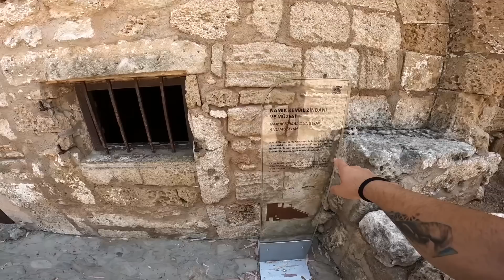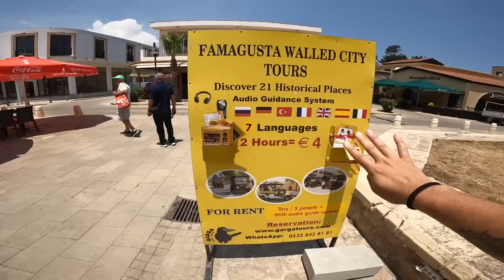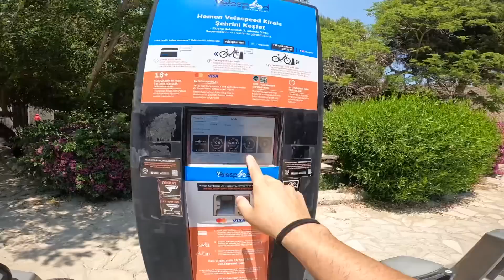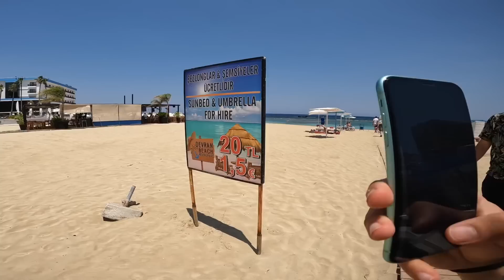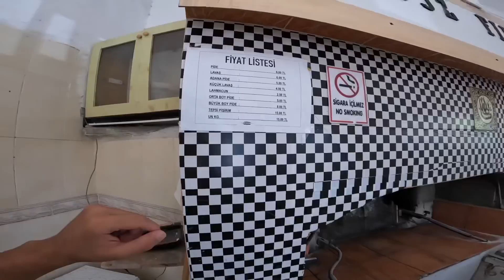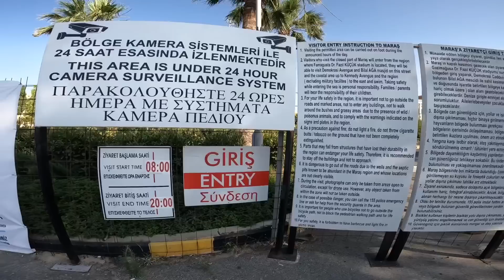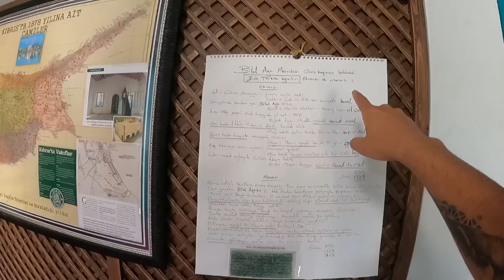KAPALI MARAŞ ve Kıbrıs'ta İLGİNÇ Bir Yolculuk Yaptım ! #204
KAPALI MARAŞ ve Kıbrıs'ta İLGİNÇ Bir Yolculuk Yaptım !

Herkese selamlar Ben Berkoo ve 5 Yıldır dünyayı geziyorum. Bu bölümde Kuzey Kıbrıs Türk Cumhuriyeti'nde bulunan Kapalı Maraş'a girdim. Kapalı Maraş 1970’lerden kalma bir terkedilmiş şehirdir. Neredeyse 50 sene önce o dönemin Las Vegas'ı olarak biliniyordu. Kumarhaneler oteller mağazalar vs var kapalı Maraş bölgesinin içerisinde. Kıbrıs'ta yaşam ve Kapalı Maraş içeren değişik bir bölüm oldu. Seyahat videolarım umarım hoşunuza gidiyordur. Herkese iyi seyirler.